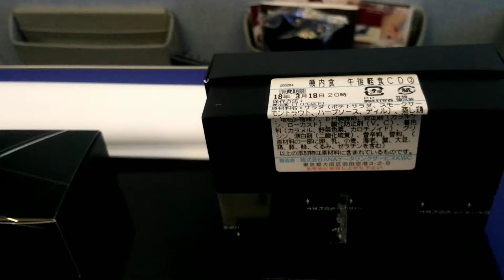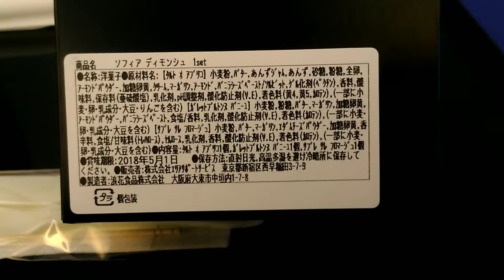ANA88 プレミアムクラス 宮古 - 東京 羽田 座席 / 機内食 Miyako - Tokyo Haneda Flight Premium Class Seat / Meal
・「軽いお食事」ではホタテの雑炊がありました
・ナッツ、クラッカー、クッキーは依頼で持ってきてくれます